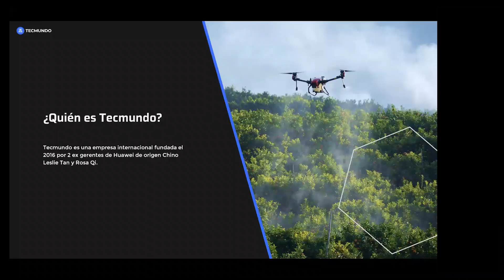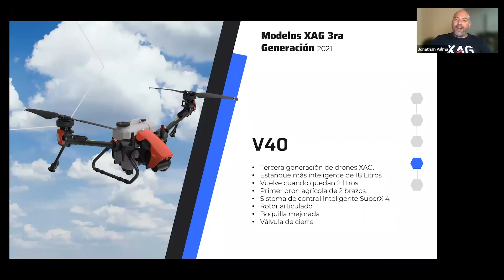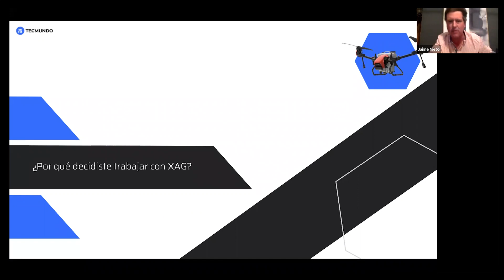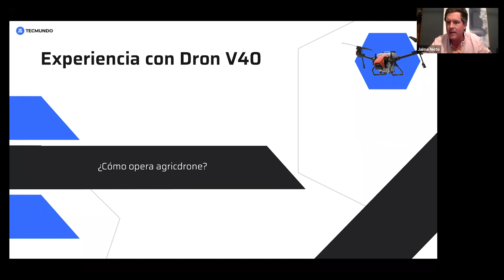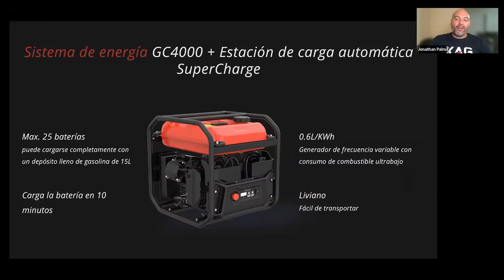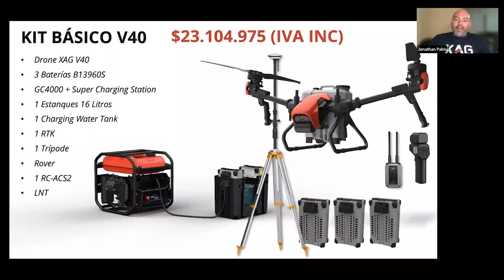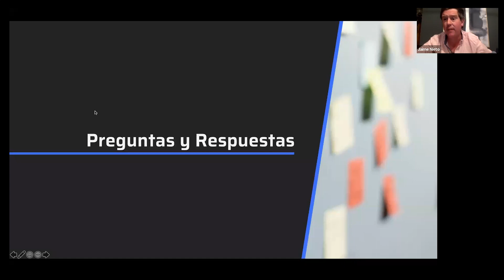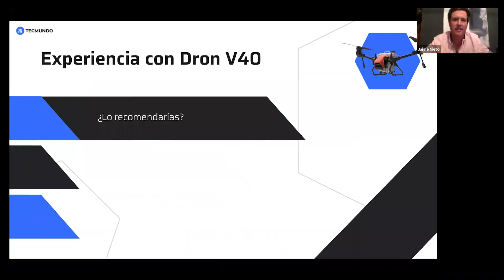Aterriza la Tercera Generación Drones Agrícolas XAG en Chile | Webinar 2023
Los drones agrícolas de XAG son los equipos más óptimos para alcanzar los mejores resultados en la agricultura de precisión en la pulverización de cultivos o aplicación de sólidos.

En este webinar, te presentamos los modelos más avanzados que han llegado recientemente a Chile, como es el V40 y el P100.

Tecmundo es el distribuidor autorizado de la marca XAG en Chile, lo que nos permite compartir información detallada acerca de estos drones. En compañía de nuestro gerente de ventas, Jonathan Palma, y nuestro partner Jaime Nieto, quien fue el primer operador de drones XAG en Chile, conversamos sobre las nuevas características de estos equipos y su operación en el campo para el manejo de grandes extensiones de terreno.

En este webinar, descubrirás las innovaciones más recientes en drones agrícolas XAG y cómo van a revolucionar la agricultura de precisión en los campos chilenos.

No te pierdas la repetición de esta fascinante conversación. ¡Acompáñanos ahora!

Los precios son referentes a la fecha del 23 de febrero del 2023 y pueden tener variaciones en el transcurso del tiempo, también cabe recordar que el voucher de descuento es solo para los que asistieron en vivo al webinar